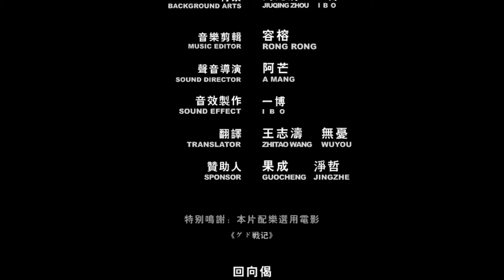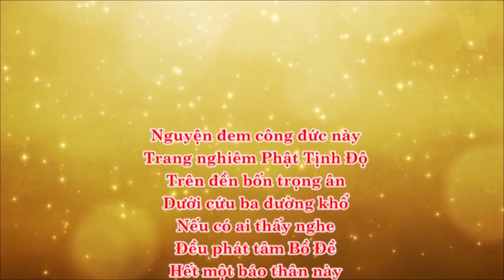QUAN ÂM BỒ TÂT PHỔ MÔN PHẨM - TẦM THINH CỨU KHỔ THOÁT PHONG NẠN